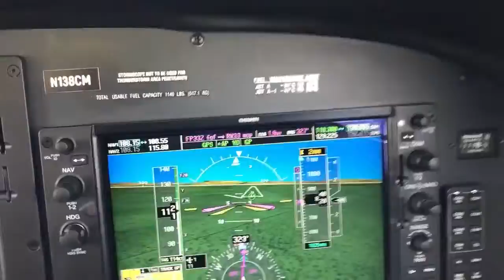Hany Hanna Meridian N138CM perpignan wit a better camera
Perpignan approach from an Iphone camera